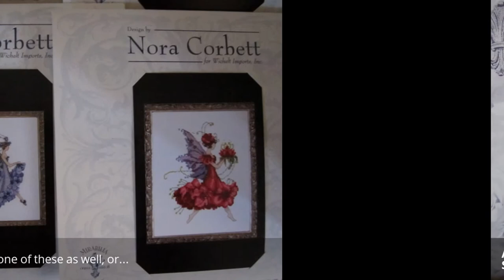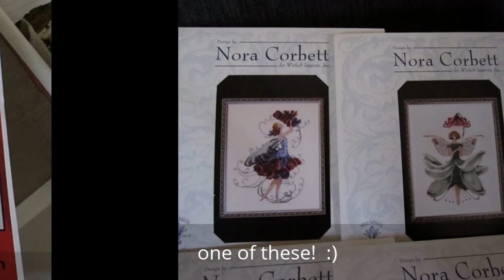Slide Show #1 The begining